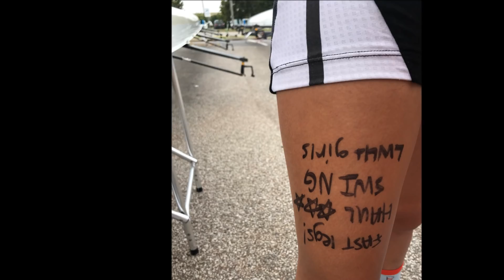Parati OKC 2018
Head of the Oklahoma 2018